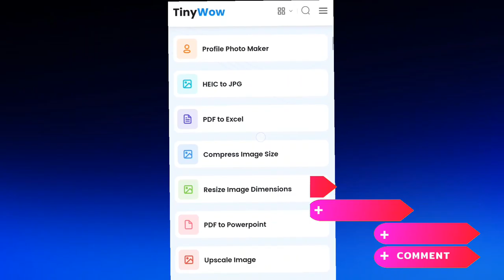Top secret 🤫 all in 1 website। Secret🤫 website.Unlock pdf in 1 sec😯.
YouTube shorts
Tech with surya
Techvideo
Technology video
Technical Guruji
Tech with Surya
Surya
Surya Bhai
Tech Surya
Surya tech
Surya Bhai
Tech with Surya
Technology video
Tech video

MY GEAR🤗

My Tripod

My Laptop